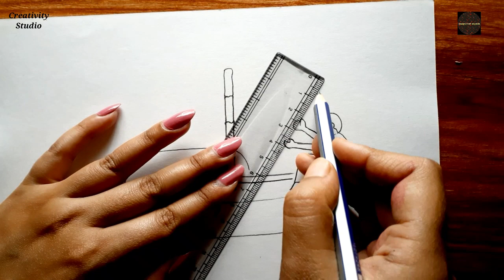How To Draw Boat With Man || Boat Drawing Colour || Easy Boat Drawing Step By Step For Beginners..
🌸How to colour different types of house
Part -2

🌼Best 10 colouring pictures drawing

🏵️pastel colour easy scenery drawing.